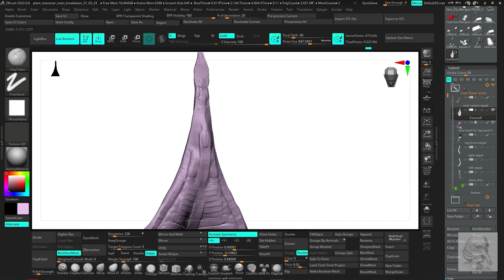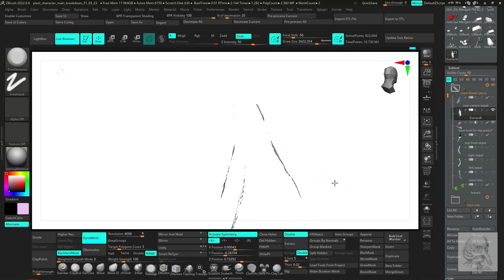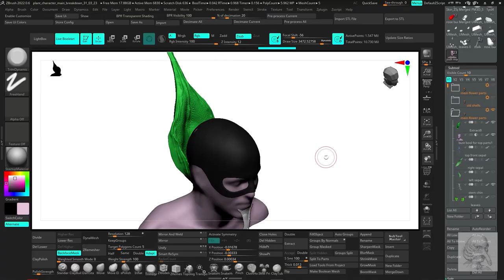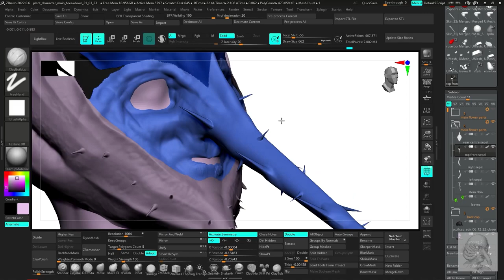Anklepants : Stomata Zbrush workflow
Some quick workflow of thickening sepals on the new Stomata character in zbrush, this will be a new mechanical prosthetic, hopefully on stages nearyousoon, much loveand blooms

Music : Anklepants 2001 : album : PL-Easekill : song : dreamshear